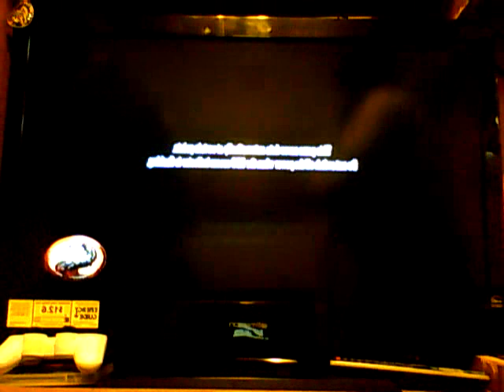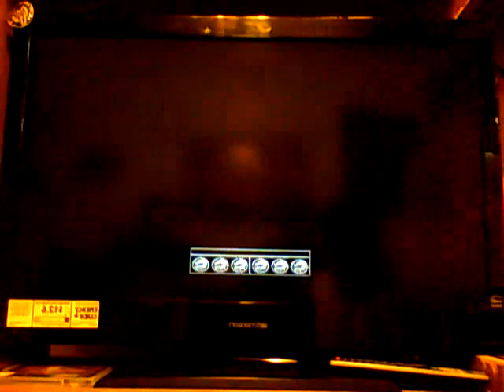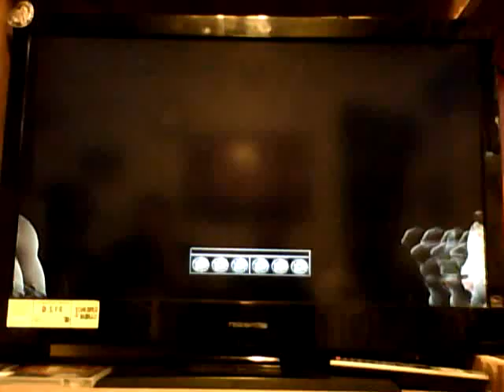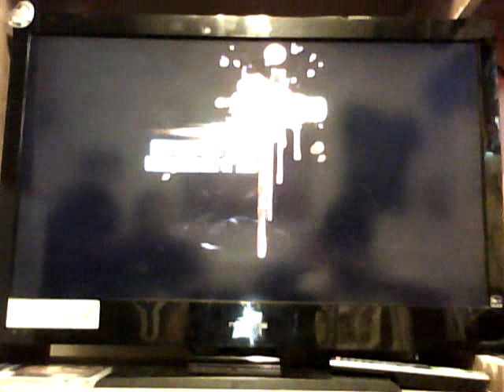Ruben dedication babality